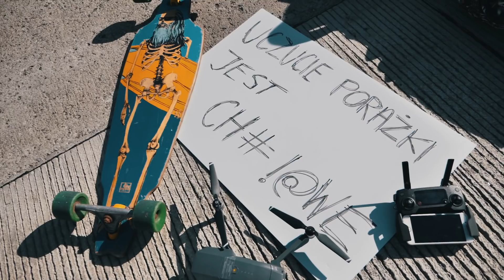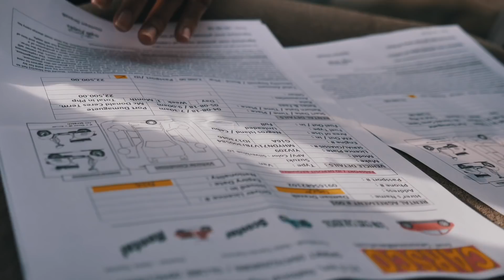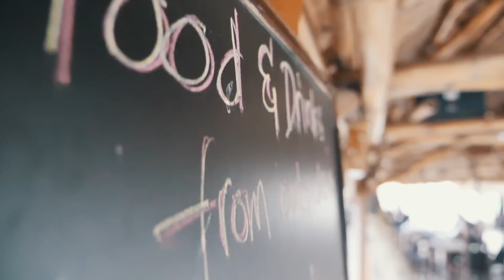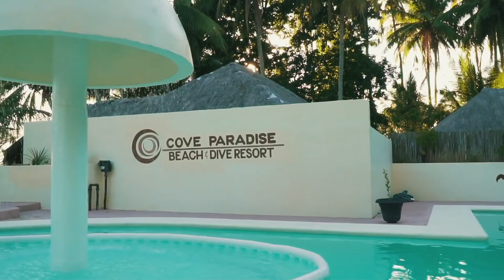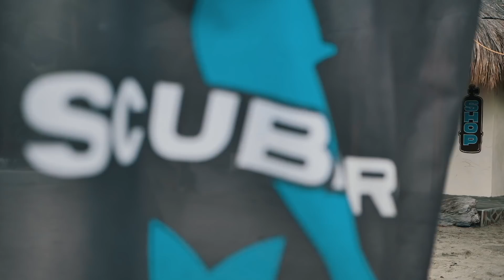Jak Podróżować za Darmo?? #1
Zaczęliśmy Nasz Miesięczny Eksperyment - będziemy jeździć od jednego resortu do drugiego i proponować właścicielom film promocyjny plus reklamę, w zamian za darmowy nocleg. Pomóżcie nam w realizacji tego wyzwania i udostępnijcie ten film!! Peace & Love!!
Jeżeli widzisz wartość w tym co robimy i chcesz wspierać rozwój naszego kanału i projektu UcieczkaDoRaju, to proszę przekaż darowiznę za pomocą poniższego linka. Dziękuję :)